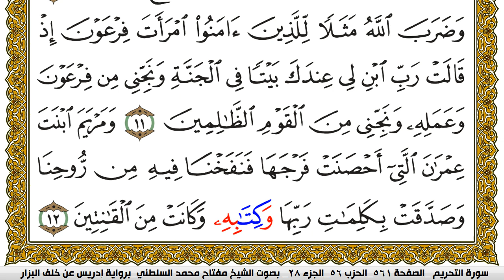سورة التحريم مكتوبة مفتاح محمد السلطني برواية ادريس عن خلف البزار | كنوز الهدى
كنوز الهدى

مفتاح السلطني,
مفتاح محمد السلطني, مفتاح السلطني
كنوز الهدى,
كنوز الهدي,
كنوز,
الهدى,
الهدي,
قران كريم
قرآن كريم
قرءان كريم
قران
قرآن
قرءان
القران الكريم
القرآن الكريم
القرءان الكريم
القران
القرآن
القرءان